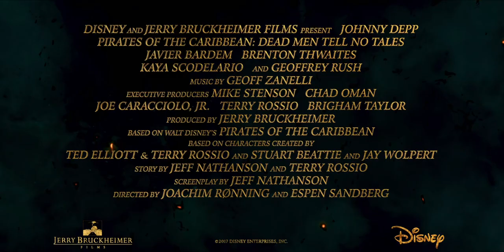【加勒比海盜 神鬼奇航：死無對證】69秒預告